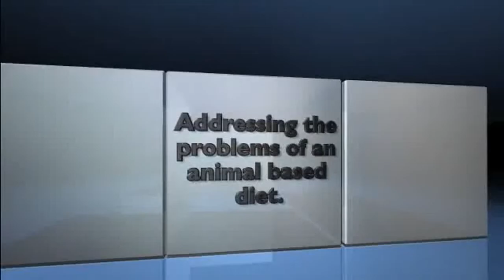Low Fat Vegan Diet Reverses Heart Disease & Pretty Much All Other Diseases Too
Here I shared a brief excerpt from Dr. Esselstyn's "Prevent and Reverse Heart Disease.  He goes through a long list of diseases that are cured, reversed or greatly reduced by a low fat, vegan diet.  My point is that if this many illnesses are affected positively by a vegan diet then many other diseases are also affected positively by a vegan diet.  This book should be required reading for medical students especially those that will be focusing on heart disease.